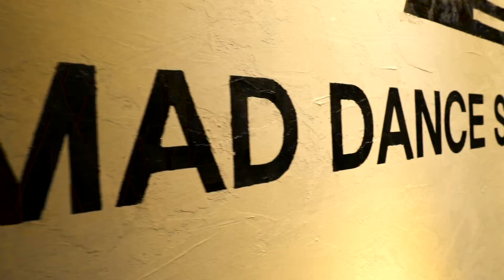제 16 화 “Artist documentary” Dance instructor - RO HAELY (teaser)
제 16 화

video & film artwork teamframe

“Artist documentary”

Dance instructor - RO HAELY

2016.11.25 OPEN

팀프레임에서, 새로운 Artist 를 찾아 Artist 의 이야기와,

Artist 를 꿈꾸는 모든 분들께 희망 메세지를 전달해 줍니다.

영상을 확인하실수 있습니다.